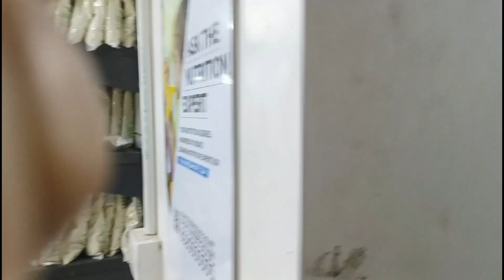Kya kharab hogya jo mall se lene aai || Khane pine ka shopping || Mall pr shopping